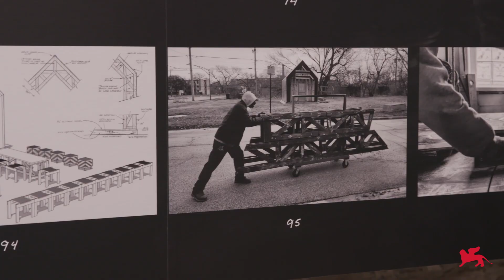Biennale Architettura 2023 - Sweet Water Foundation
Emmanuel Pratt illustrates Sweet Water Foundation's project for the 18th International Architecture Exhibition “The Laboratory of the Future” (Venice, 20 May - 26 November 2023).

Video: 3D Produzioni